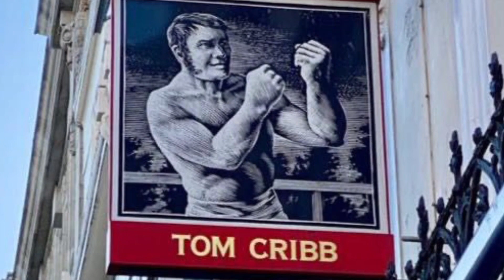My Fight Club Team | The HFL Mentor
TURN *ON* NOTIFICATIONS FOR A SHOUT OUT! 🔔